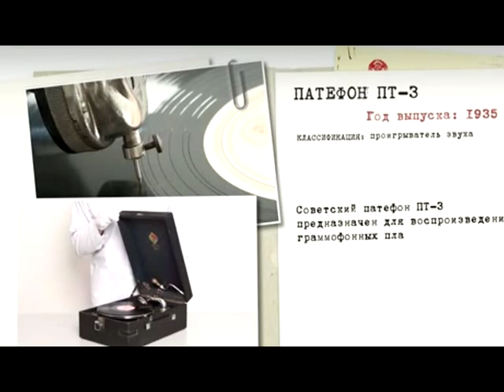Кэто Джапаридзе Два романса ''Любила очи голубые'' и ''Песенка о молодости''